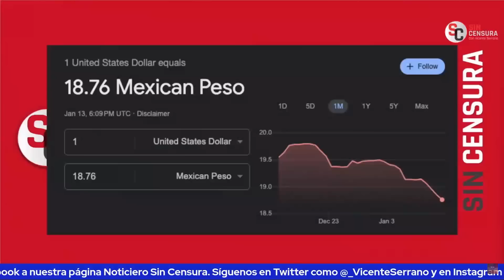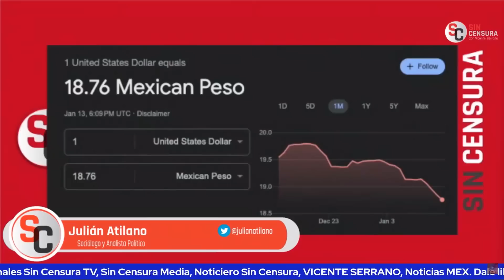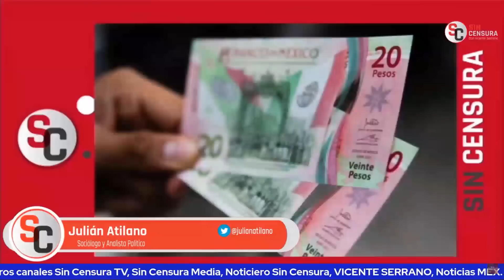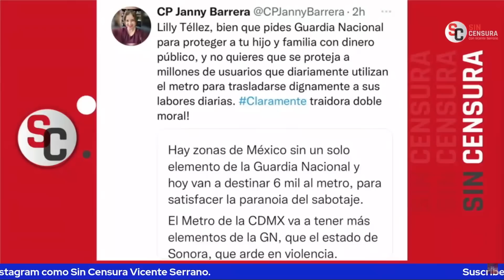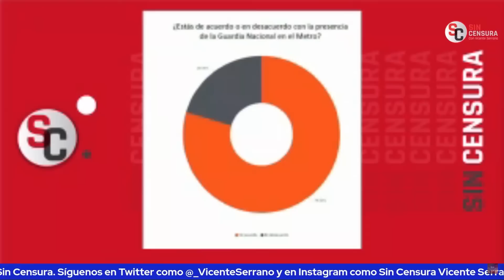¡Ándenle! Prohíban al Amlito, solo van a conseguir que se viralice, plantea